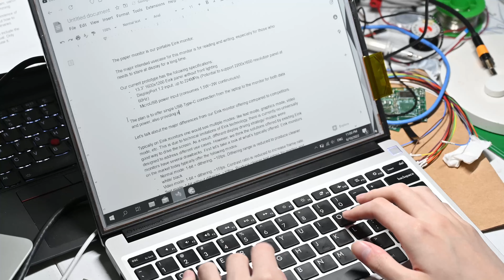Modos Paper Monitor Typing Demo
Demonstrating typing on our Paper Monitor using 4-level grayscale.